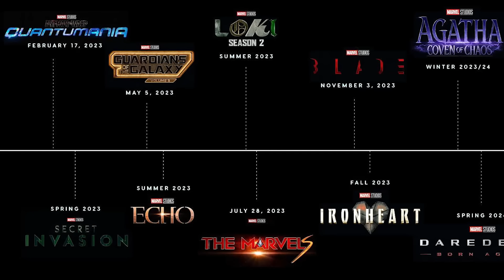เผยเรื่องราวหลังจบAvengersภาค6!มาเวลจะเปลี่ยนครั้งใหญ่และจะปังกว่าที่เคย - Comic World Daily